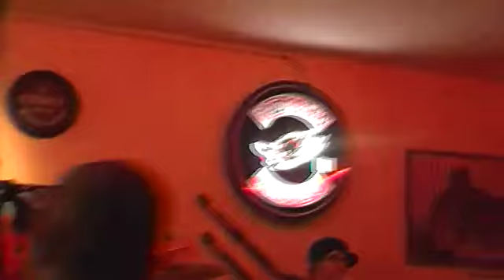MILKSNAKE - Antisex (Live)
I MILKSNAKE nascono nel 2010 quando tre ragazzi problematici, durante uno dei soliti "meeting" al Frankie's Bar, decidono di fondare una malata punk rock band.
I tre componenti sono,nell'ordine:
La Giuzu, voce dell'insolenza, donna d'autogrill (reduce da alcune band senza futuro...);
il Signor Hari,il finto buon batterista;
il sempreverde Devis , l' alcolizzata chitarra antisociale

Spesso nella vita devi abbassare la testa e di ingoiare amaro e, alle volte ..."non è così dolce come pensi"!
E proprio "Not So Sweet As You Think" è il titolo del primo ep edito nell'aprile 2011 che dedicano alla loro mascotte, Rocky (...the horror picture show!), il cane con tre zampe!"

...In meno di un anno i tre stronzi raccolgono una trentina di concerti, e tra questi hanno anche il piacere di suonare al fianco di personaggioni come Misfits,Vibrators e GBH, Andrea Rock Di Virgin Radio e i Betty Poison! ...Eccheccazzo!!
E' solo fottutissimo punk rock'n roll!

Ebbene venite con i MilkSnake a sentirli per bene, abbiamo gli angeli con le trombe ed i diavoli con i tromboni! Siete invitati!